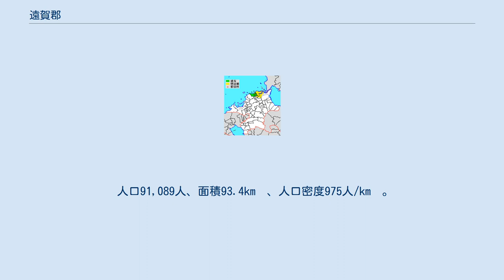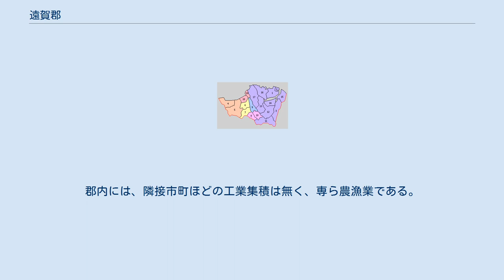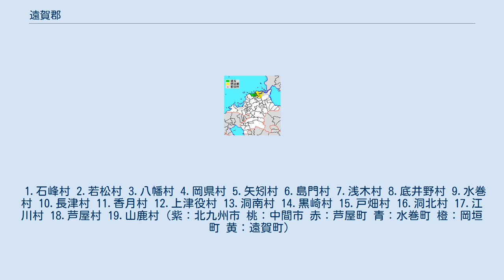遠賀郡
福岡県遠賀郡の位置（1.芦屋町 2.水巻町 3.岡垣町 4.遠賀町 水色：後に他郡から編入した区域） 遠賀郡（おんがぐん）は、福岡県（筑前国）の郡。
 1878年（明治11年）に行政区画として発足した当時の郡域は、上記4町のほか、下記の区域にあたる。
 古代は「をか」と読まれていた。
 1901年、当時の八幡村に官営製鉄所が進出したことで一大工業地となった。
現在残っている水巻町、遠賀町、岡垣町に鹿児島本線と国道3号という九州の大動脈が町域を貫いている事もあり各町とも盛んに開発が進んでいる。
北九州市の経済圏に属しており、生活・文化面で親密な関係にあるが、郵便番号は芦屋町と水巻町が北九州中央郵便局管内の〒80地域なのに対し遠賀町と岡垣町は新福岡郵便局管内の〒81地域となっている。
また、郡部としては珍しく全町で住居表示が実施されている。
 旧産炭地の水巻町は市街地が隣接の八幡西区折尾地区と至近であり、連続した市街地を形成する。
また近年看護系の専門学校も進出し学生の町としての発展も期待される。
遠賀川を隔てた遠賀町、岡垣町はもともと農村であるが交通の便がよく人口が急増した。
近年は拡大する福岡都市圏にも入りつつあり同市のベッドタウンともなっている。
 唯一鉄道のない芦屋町は遠賀川の河口に位置し、筑豊炭田の石炭積出港として江戸時代から明治初期にかけ繁栄し、遠賀郡の中心となっていたが、芦屋町は1961年に廃止になった芦屋線しか通っておらず、町内を鉄道が通らないこと、鉄道の開通により若松港に石炭積出港の役割を奪われたことで衰退した。
古くからの市街地を持つが、近年さらに衰退している。
郡内には、隣接市町ほどの工業集積は無く、専ら農漁業である。
 1.石峰村 2.若松村 3.八幡村 4.岡県村 5.矢矧村 6.島門村 7.浅木村 8.底井野村 9.水巻村 10.長津村 11.香月村 12.上津役村 13.洞南村 14.黒崎村 15.戸畑村 16.洞北村 17.江川村 18.芦屋村 19.山鹿村（紫：北九州市 桃：中間市 赤：芦屋町 青：水巻町 橙：岡垣町 黄：遠賀町）